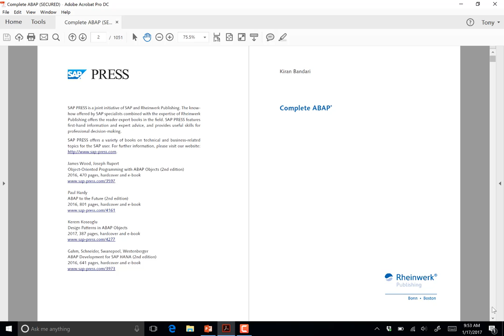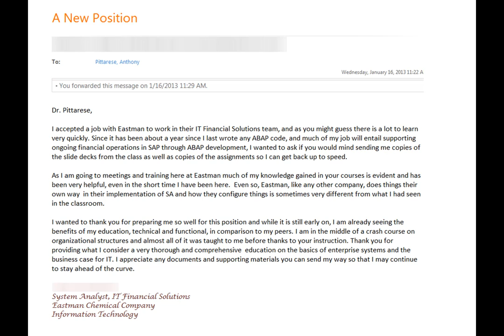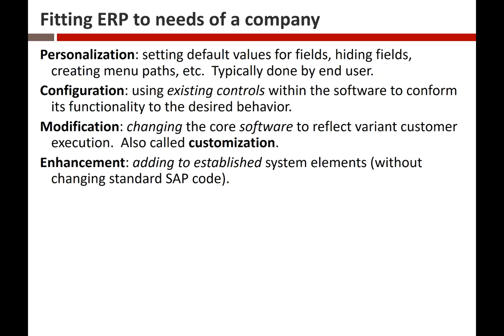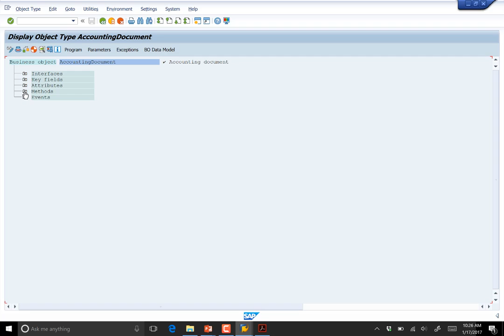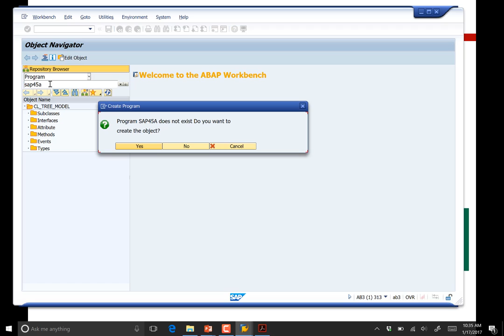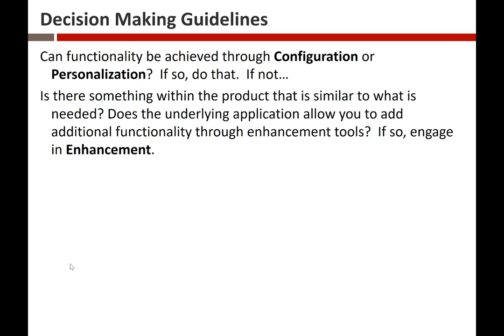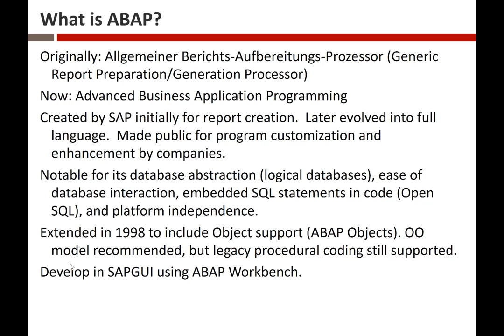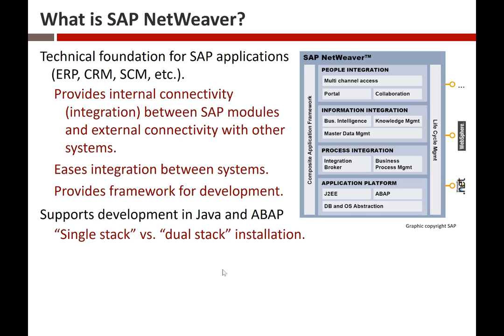Lecture 1, Introduction to ABAP, part 1